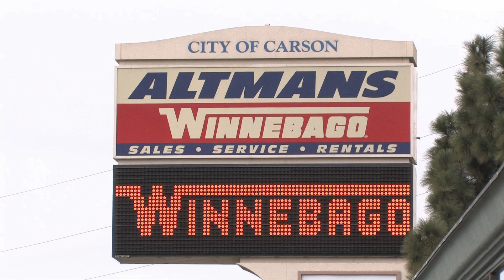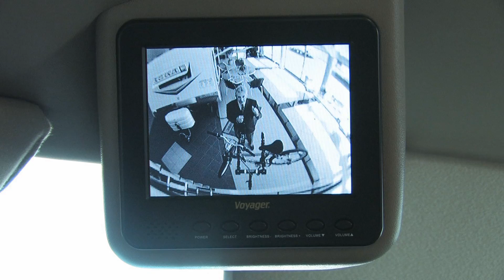Alan Mendelson & Altmans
Altmans Winnebago in Carson held a celebration party in mid-May to preview a bigger celebration coming up in July 2010 for their 39th Anniversary.  In the video below you'll hear from long time customers, and from suppliers in the Winnebago industry who praise Altmans for its service.  And Joe Altman shows another best buy.  Call Altmans at (877) ALTMANS.  And read more about Altmans below and see more video reports.